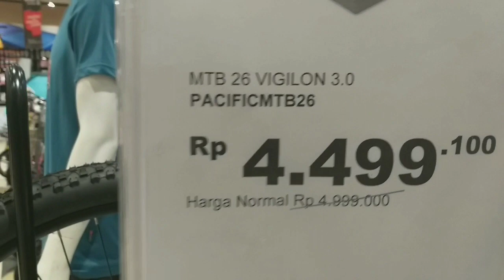Sepeda Gunung Murah Disini Pusatnya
Jalan-jalan ke transmart cirebon sambil lihat2 sepeda gunung. Harga nya variatif sesuai merk, banyak sepeda gunung murah kualitas bagus.